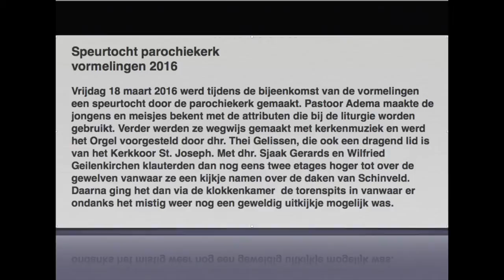Speurtocht 2016 - vormelingen in de parochiekerk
Vrijdag 18 maart 2016 werd tijdens de bijeenkomst van de vormelingen een speurtocht door de parochiekerk gemaakt. Pastoor Adema maakte de jongens en meisjes bekent met de attributen die bij de liturgie worden gebruikt. Verder werden ze wegwijs gemaakt met kerkenmuziek en werd het Orgel voorgesteld door dhr. Thei Gelissen, die ook een dragend lid is van het Kerkkoor St. Joseph. Met dhr. Sjaak Gerards en Wilfried Geilenkirchen klauterden dan nog eens twee etages hoger tot over de gewelven vanwaar ze een kijkje namen over de daken van Schinveld. Daarna ging het dan via de klokkenkamer  de torenspits in vanwaar er ondanks het mistig weer nog een geweldig uitkijkje mogelijk was.